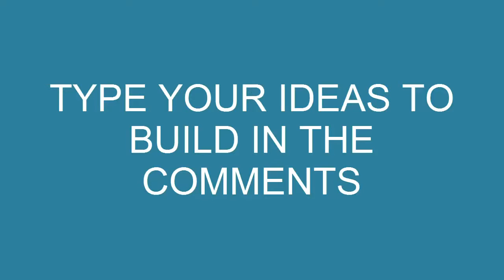Speed build: Dutch Windmill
Hello today i build a Dutch Windmill.

If you want me to build something special lay it in the comments what you want to build .